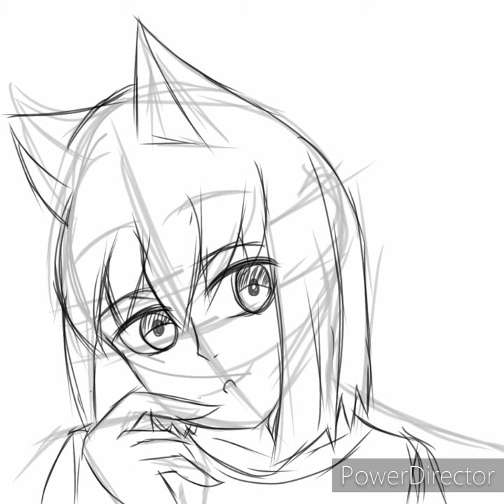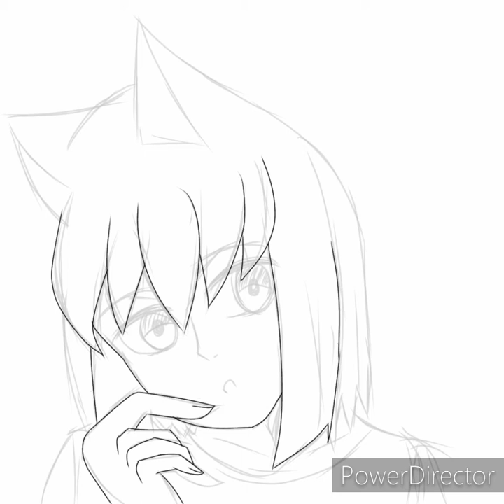วาดรูปลงสีสาวหูแมว | Draw and color a girl with cat ears | ibis paint x